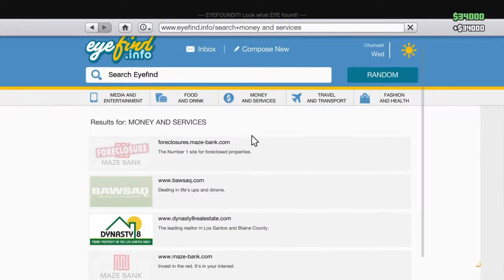GTA 5: Dumb Moments: Part 1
One of many stockpiled Gta clips I have in My Library.